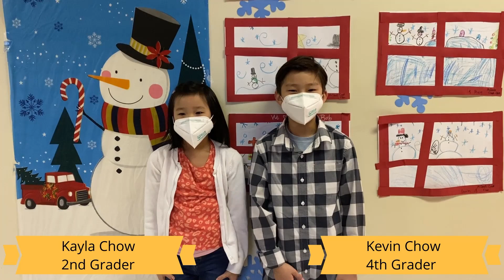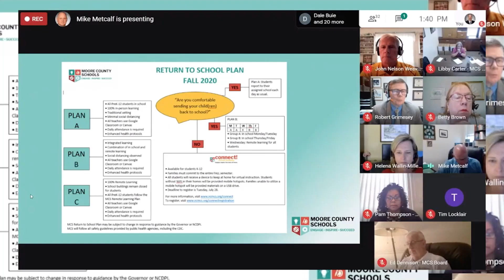Tribute to Dr. Bob Grimesey